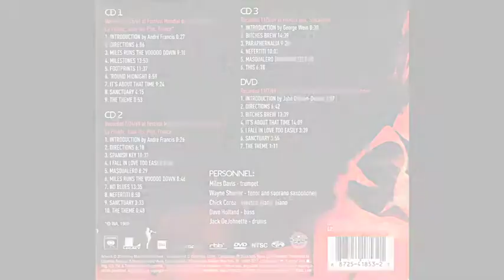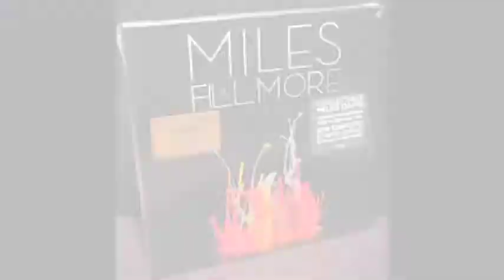Miles Davis Honors, Music Keep Coming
A NYC street is the latest tribute to Miles.  Meanwhile the Bootleg Series (on Legacy) has revealed some great recordings and a biopic is in the works.